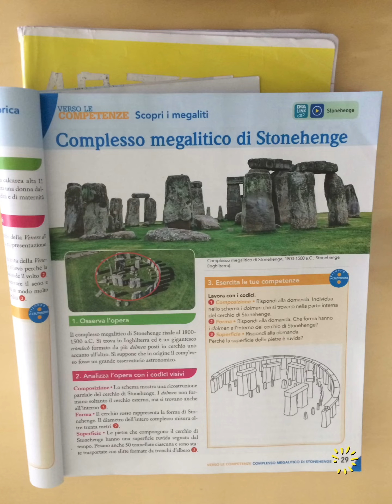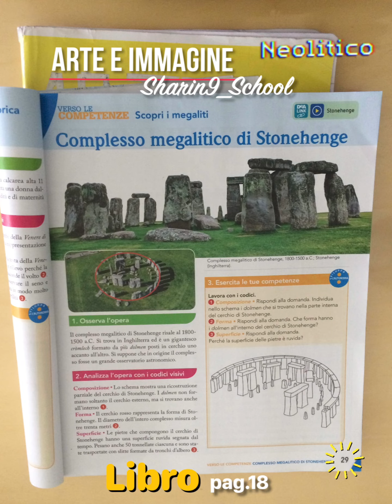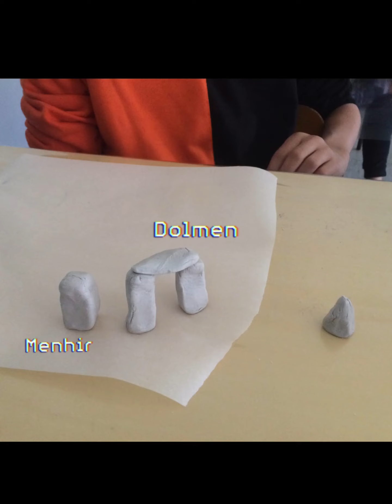Introduzione all’ARCHITETTURA MEGALITICA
Arte e Immagine 🧶 Il Neolitico e l’architettura megalitica - Plastico di studio in DAS e rielaborazione digitale con PicsArt

Link per accedere al tutorial